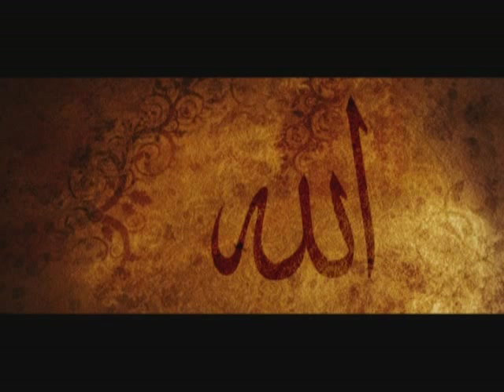دعاء الجلال -أبواب السماء - عبدالرحمن الزيني